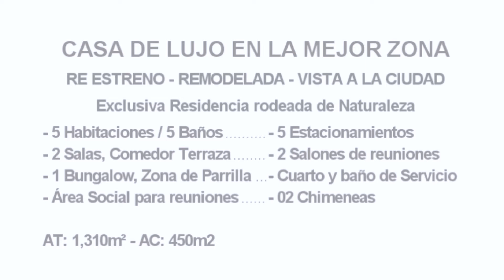VENTA CASA SANTIAGO DE SURCO, LIMA DE VANGUARDIA!!! - LIDERA NEGOCIOS INMOBILIARIOS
***NO DISPONIBEL***
VENTA CASA SANTIAGO DE SURCO LIMA Imponente residencia exclusiva de Vanguardia, ubicada en la mejor zona. Esta magnífica casa está compuesta por 1 amplia planta y semi planta: Living, Sala–Comedor con pisos en mármol, Cocina con mesada en granito, toda la madera en Caoba, pisos en porcelanato italiano. Una confortable suite principal, 2 extensos vestidores, y salida al balcón terraza. La segunda suite también con acceso al balcón terraza. 3 amplios dormitorios. 1 Escritorio, además, esta planta posee una zona de área social, BBQ, una gran sala de juegos; todos los baños son en mármol Carrara, el sector de servicio compuesto por un cuarto de planchado, lavadero y una doble dependencia. Cuando accedemos al exterior de la casa podemos apreciar el jardín de la residencia muy bien mantenido. Desde allí también podemos acceder a 3 cocheras cubiertas para autos. Adicionales: Toda la carpintería en Caoba, el riego del jardín es automático, bombas de presión, aire acondicionado central, la vista es espectacular.